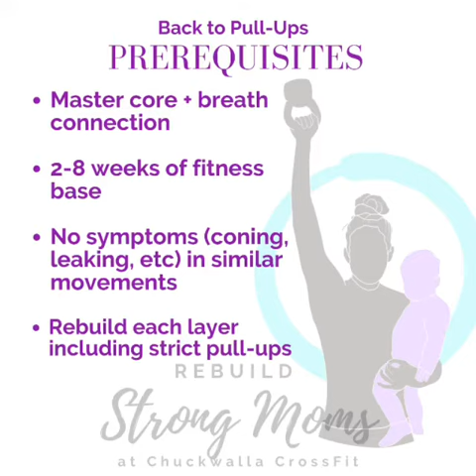Back to Pull-Ups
𝐁𝐚𝐜𝐤 𝐭𝐨 𝐏𝐮𝐥𝐥-𝐮𝐩𝐬!⁣⁣ 📶 𝐓𝐢𝐩𝐓𝐮𝐞𝐬𝐝𝐚𝐲⁣
𝘛𝘩𝘪𝘯𝘬 𝘰𝘧 𝘨𝘦𝘵𝘵𝘪𝘯𝘨 𝘣𝘢𝘤𝘬 𝘪𝘯𝘵𝘰 𝘱𝘶𝘭𝘭-𝘶𝘱𝘴 𝘭𝘪𝘬𝘦 𝘳𝘦𝘣𝘶𝘪𝘭𝘥𝘪𝘯𝘨 𝘺𝘰𝘶𝘳 𝘱𝘶𝘭𝘭-𝘶𝘱. Spend 2 to 8 weeks just rebuilding your core + breath connection and general fitness. During this time, use pull-up progressions like those I shared yesterday.⁣⁣⁣
If those progressions are feeling solid and you aren’t experiencing symptoms like coning or leaking, then start working on these more advanced progressions.⁣⁣
Along with these 4 progressions, the bar hang, chin over bar hold, negatives, and kip swing (without chin going over the bar), also work on your strict pull-up strength.⁣⁣
Once those layers are rebuilt, you can start incorporating the full chin over the bar kip. It would be a good idea to have someone watch or to video so you can see what your belly is doing. ⁣
𝘊𝘰𝘯𝘪𝘯𝘨 𝘪𝘴 𝘯𝘰𝘵 𝘵𝘩𝘦 𝘦𝘯𝘥 𝘰𝘧 𝘵𝘩𝘦 𝘸𝘰𝘳𝘭𝘥 𝘰𝘳 𝘢𝘯 𝘢𝘶𝘵𝘰𝘮𝘢𝘵𝘪𝘤 𝘪𝘯𝘫𝘶𝘳𝘺, 𝘣𝘶𝘵 𝘪𝘵 𝘪𝘴 𝘢 𝘴𝘪𝘨𝘯𝘢𝘭 𝘵𝘰 𝘱𝘢𝘺 𝘢𝘵𝘵𝘦𝘯𝘵𝘪𝘰𝘯 𝘵𝘰 𝘸𝘩𝘢𝘵 𝘺𝘰𝘶𝘳 𝘢𝘣𝘥𝘰𝘮𝘪𝘯𝘢𝘭 𝘮𝘶𝘴𝘤𝘭𝘦𝘴 𝘢𝘳𝘦 𝘥𝘰𝘪𝘯𝘨 𝘢𝘯𝘥 𝘵𝘰 𝘴𝘦𝘦 𝘪𝘧 𝘺𝘰𝘶 𝘤𝘢𝘯 𝘢𝘥𝘫𝘶𝘴𝘵 𝘺𝘰𝘶𝘳 𝘴𝘵𝘳𝘢𝘵𝘦𝘨𝘺 to improve the response of your muscles. ⁣
When you do start kipping, build up the volume up slowly and always make sure you can maintain connection. It’s one thing to hit one work out hard to get a really good time (like a Fran test) and maybe sacrifice a little bit of coning. But you probably don’t want to be training at high-volume with lots of coning on a regular basis.⁣
𝐈𝐟 𝐲𝐨𝐮 𝐧𝐞𝐞𝐝 𝐚 𝐫𝐞𝐦𝐢𝐧𝐝𝐞𝐫 𝐨𝐧 𝐜𝐨𝐫𝐞 𝐛𝐫𝐞𝐚𝐭𝐡𝐢𝐧𝐠, 𝐠𝐨 𝐛𝐚𝐜𝐤 𝐚𝐧𝐝 𝐰𝐚𝐭𝐜𝐡 𝐥𝐚𝐬𝐭 𝐰𝐞𝐞𝐤’𝐬 𝐓𝐢𝐩𝐓𝐮𝐞𝐬𝐝𝐚𝐲. ⁣
Have questions? Want more content like this? Keep following! ⁣⁣